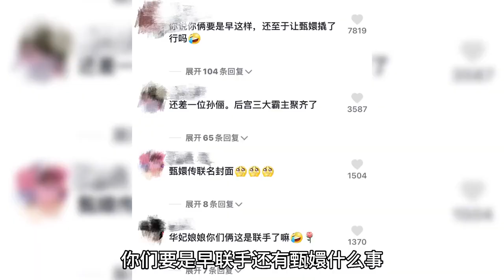蔡少芬蒋欣时隔七年聚会，搞怪自拍超亲密，网友：甄嬛传双霸聚首